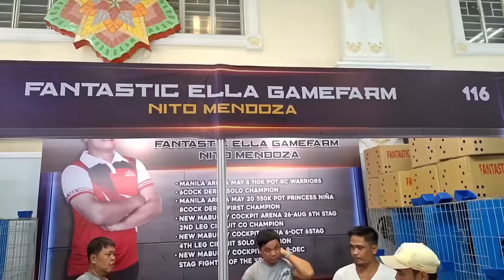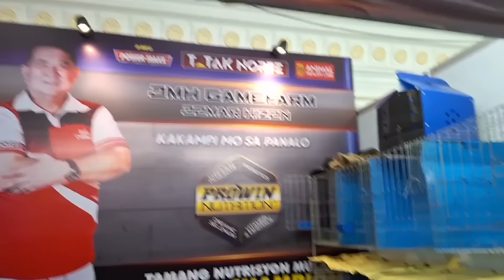Mga manok na aking na gustuhan sa expo